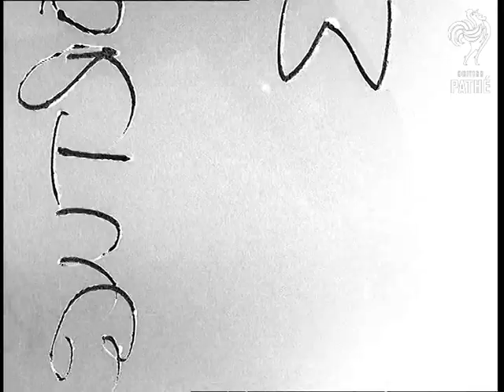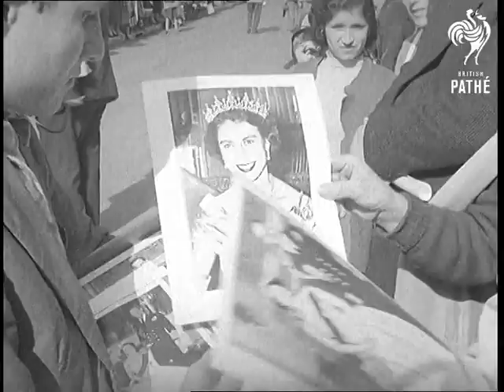Selected Originals - Portugal - Queen's Visit Aka Queen In Portugal (1957)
Selected Originals (offcuts, selected scenes, out-takes, rushes) for story "Portugal - Queen's Visit (aka Queen in Portugal)" 57/17.

This is footage of the Queen as she visits various places in Lisbon. Most of it is seen in the cut story.

Various shots of the crowded streets. People and children wait for the Queen's car to drive past. Various shots of the troops march past. Queen's car driving through crowded street. Students throwing cloaks so the car drive over them. Various shots of the Queen visiting Lisbon Town Hall and greeting the Mayor.
 FILM ID:635.11